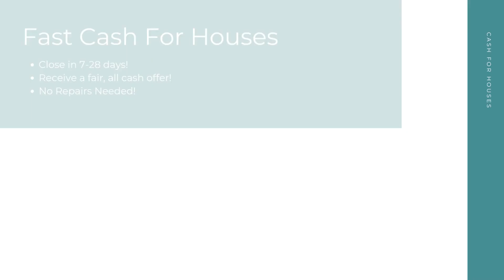Cash For Houses Athens Tennessee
At Cash For Houses, we pay cash for houses in any condition in Athens TN. Repairs and renovations are not necessary. Financing is not necessary. And there's no open houses or closing costs! We take away the stress to make your selling experience a good one!

Get Cash For My Houses! Athens TN!

Who Will Pay Cash For Houses? Athens TN!

Fast Cash For My House Any Condition Athens TN!

Here at Cash For Houses, our goal is to help Athens TN home sellers from many different backgrounds have a quick, hassle free selling experience. No matter your unique situation - divorce, bankruptcy, foreclosure, bad tenants, and more - we are here to help! Sell your house for cash in as little as 7-28 days!

We Pay Cash For Houses:

Athens, TN